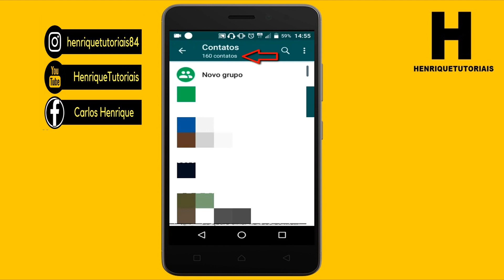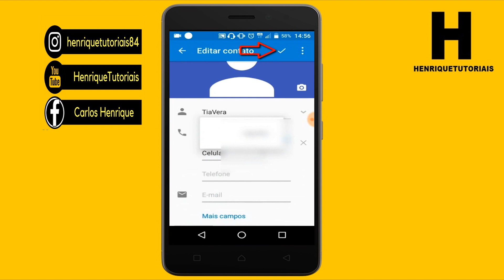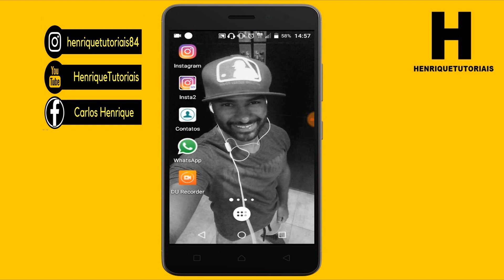Como OCULTAR/ESCONDER um CONTATO do WHATSAPP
Hoje vou mostrar para vocês como ocultar ou esconder um contato da sua lista do WHATSAPP, jeito bem simples de ocultar qualquer contato da sua lista do whatsapp, confira aqui no vídeo.